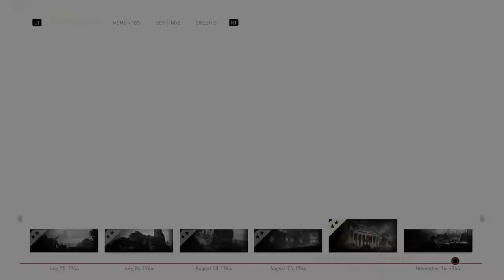Call of Duty Campaign Mission 6: Dont Reach For That Teddy!